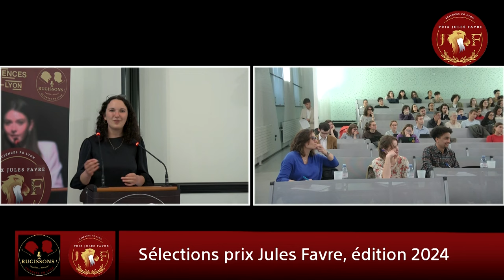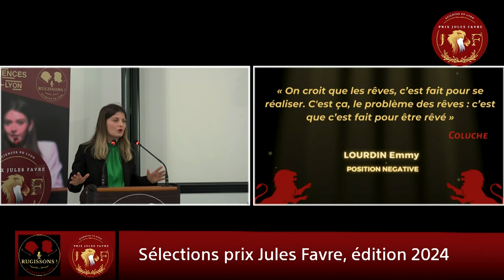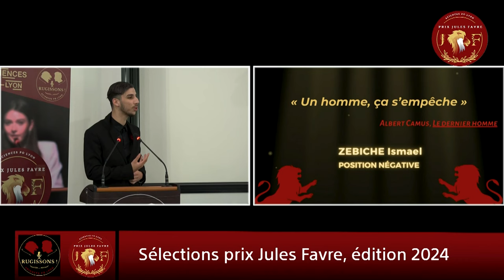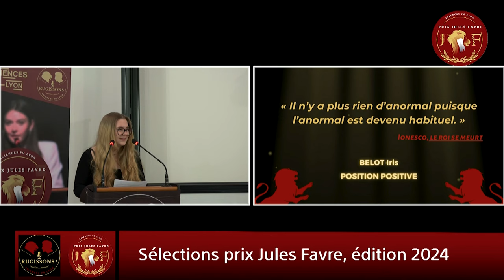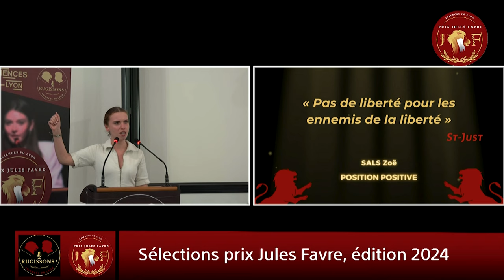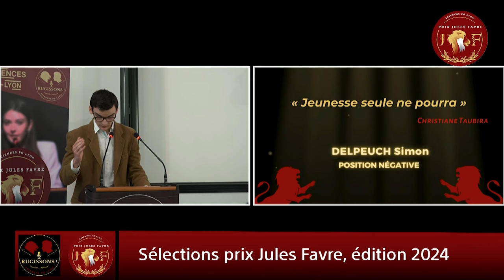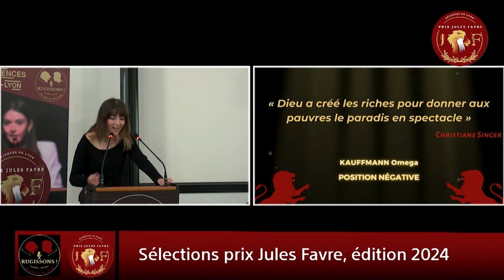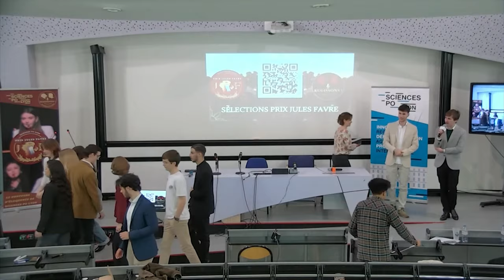Sélections Prix Jules Favre 2024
Captation des sélections pour le Prix Jules Favre - 09/04/24 à Sciences Po Lyon
Régisseur : Thierry Souksavahn